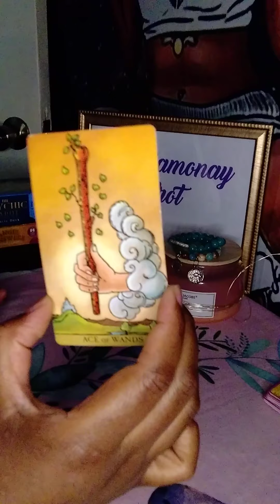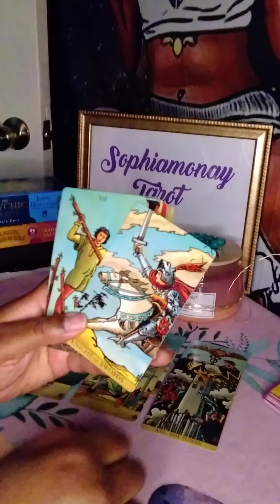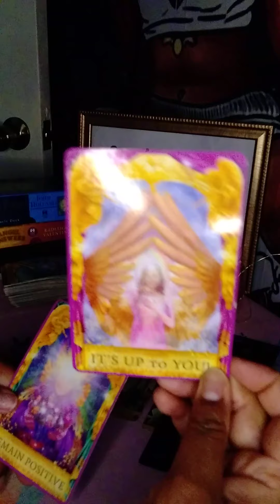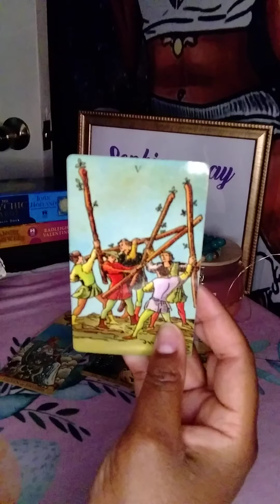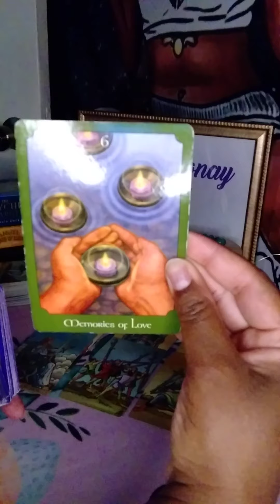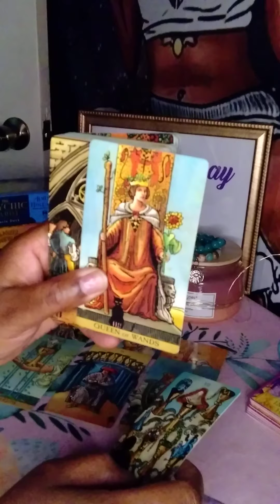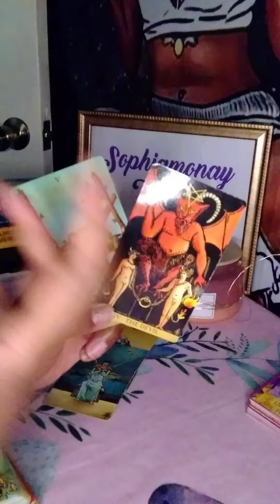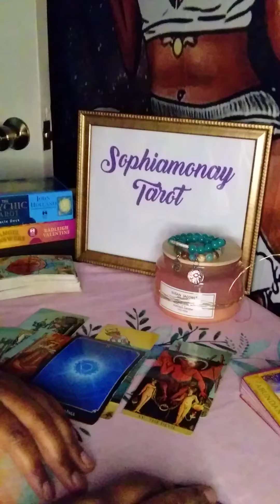Aquarius Weekly: Spying On You & They Are Panicking Wanting Your Attention